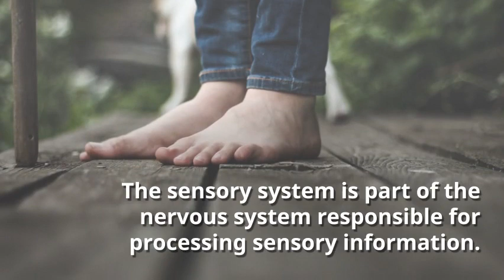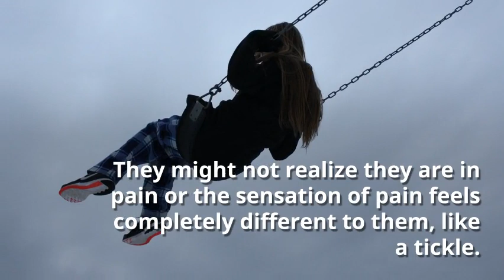What is Interoception? The 8th Sensory System